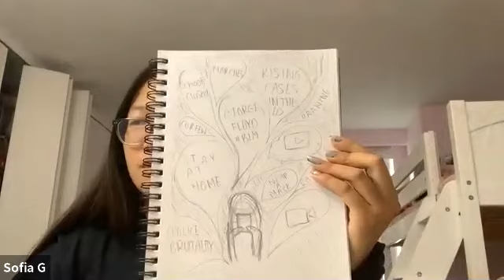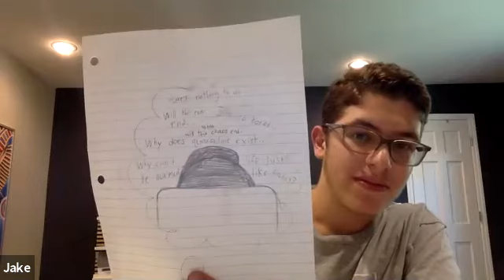Photography & Creative Installation (Clip 2)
On Thursday, teacher Julia began the class with a sketch prompt: "What does quarantine look like for you?" Students had some unique sketches of what the question meant to them.